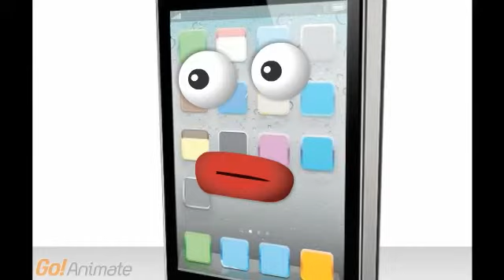Phone Wars: Eposode 1: The Phantom Android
A phone parody of Star Wars.